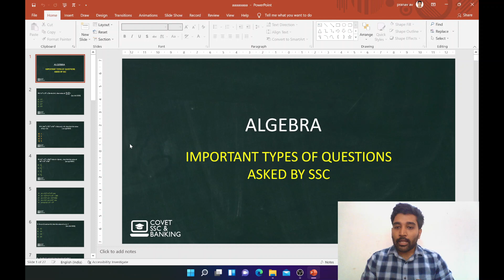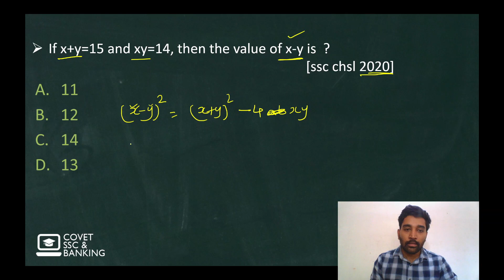SSC CGL CHSL 2021- 22 Algebra Most Important Type questions asked for SSC Exam Malayalam | Part 1